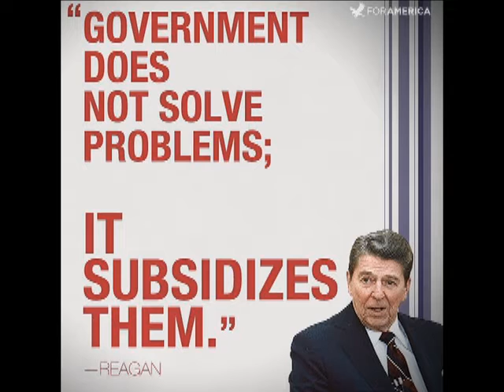Classic Conservative "WHY?"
Viewer and fellow Cruz supporter asks "WHY TED CRUZ???"